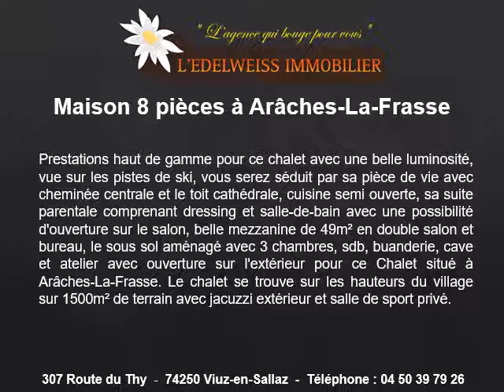Achat maison T8 à Arâches-La-Frasse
Achat maison T8 à Arâches-La-Frasse au 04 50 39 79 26
Diaporama : surface de 317m2, 8 pièces, 4 chambres, 1 salle de bain, 2 salles d’eau, 5 parkings, 1 terrasse et le chauffage individuel.
Nous recherchons pour nos clients :
Achat maison T8 à Arâches-La-Frasse de 250m2
Achat maison T8 à Arâches-La-Frasse de 300m2